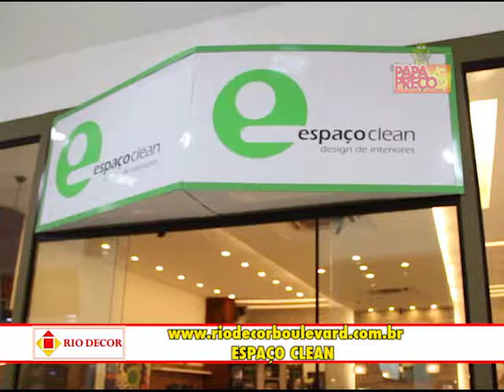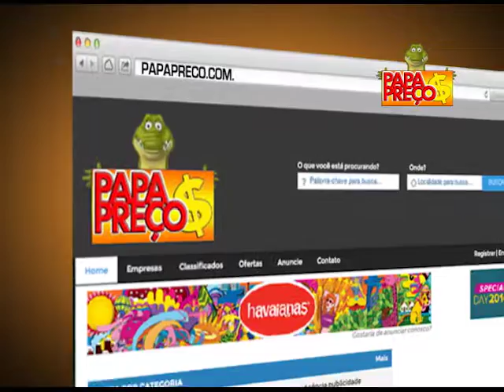Papa Preço 07/08/2016